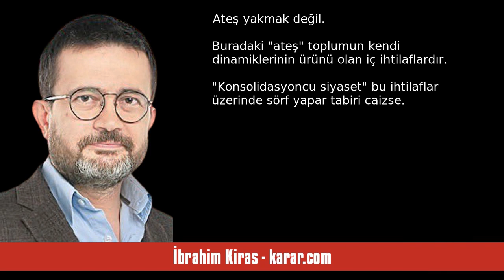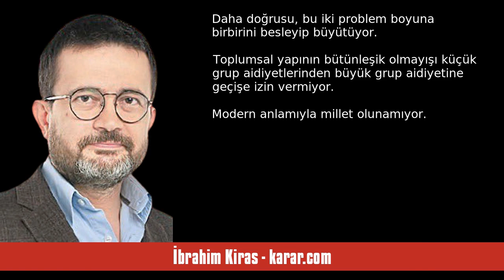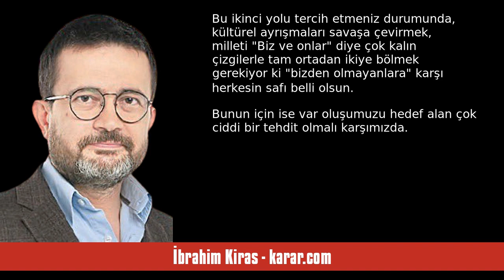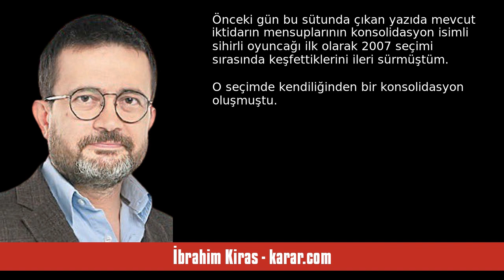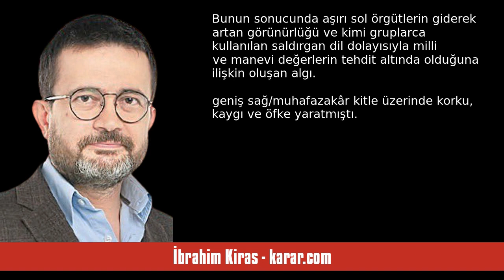İBRAHİM KİRAS: SİYASETİN SİHİRLİ OYUNCAĞI - SESLİ KÖŞE YAZISI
İbrahim Kiras - karar.com - Siyasetin sihirli oyuncağı - 21 Eylül 2023 tarihli yazısının seslendirmesi

"Bir ülkede konsolidasyon siyasetiyle sonuç alabilmek için o ülkede toplumsal ayrışmaların ve kutuplaşmanın mümkün olduğunca keskin olması icap eder ki buradan siyasi bir kutuplaşma da zuhur edebilsin. Olmayan bir şeyin siyaset tarafından kullanılması söz konusu olamaz. Yani kutuplaşma sebep, konsolidasyon siyaseti sonuçtur. Siyasetin burada yaptığı iş, üzerine su dökmesi gereken ateşe benzin dökmektir yalnızca. Ateş yakmak değil. Buradaki “ateş” toplumun kendi dinamiklerinin ürünü olan iç ihtila. "